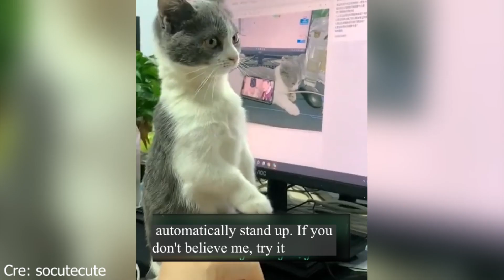Let your CAT hear this sound and it will run to PROTECT YOU❤️ Funny Animal 2024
💕👏We make videos about the funny moments of dogs and the love that people have for these furry friends.